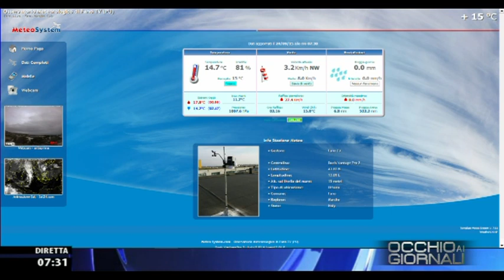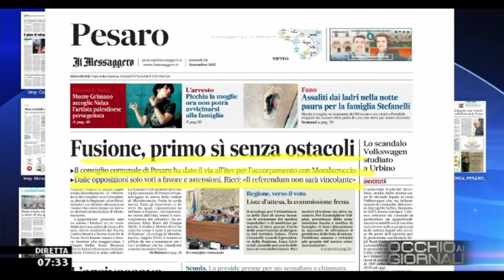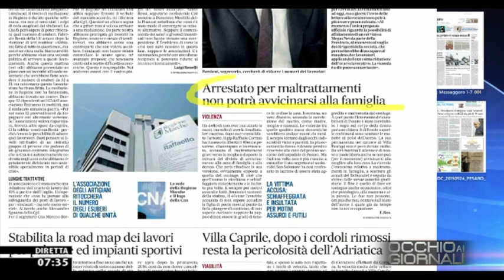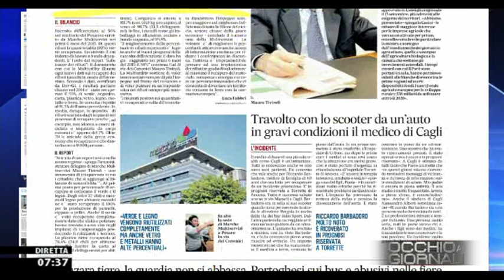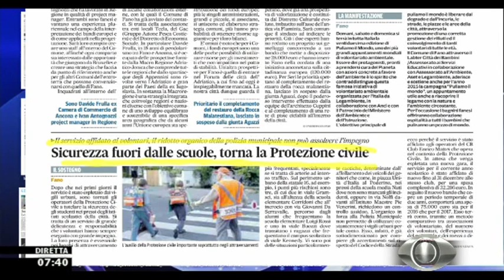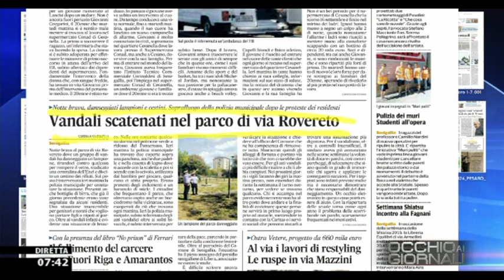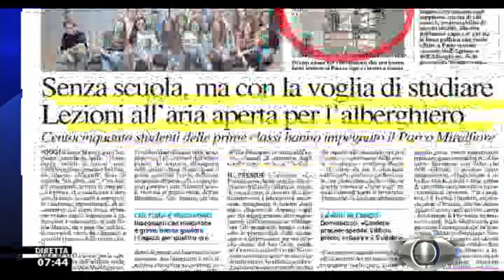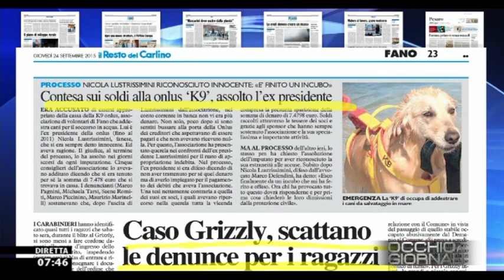Occhio ai GIORNALI 24/9/2015